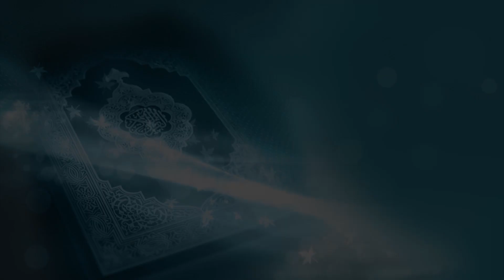Fazail e Quran awr Ruju-ilal Quran ki Zarorat : Speech Shaykh-ul-Islam Dr. Muhammad Tahir-ul-Qadri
Fazail e Quran awr Ruju-ilal Quran ki Zarorat
Speech By: Shaykh-ul-Islam Dr M. Tahir-ul-Qadri

فضائل قرآن اور رجوع اِلی القرآن کی ضرورت

CD No: 2565
Speech No: Aa-19
Duration: 39 Minutes
Place: Canada
Dated: November 27, 2016
Category: Fadail-o-Imtiazat-e-Quran

1. Fan-page of Shaykh-ul-Islam Dr Muhammad Tahir-ul-Qadri

2. Fane-page of Minhaj-ul-Quran International